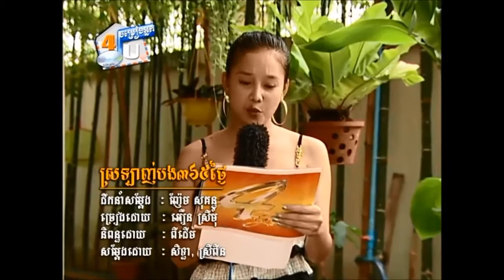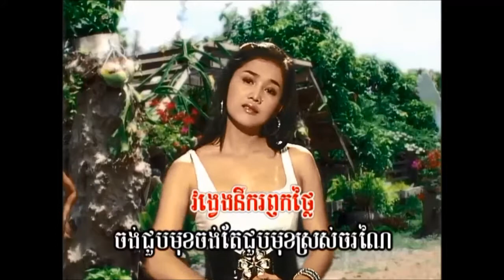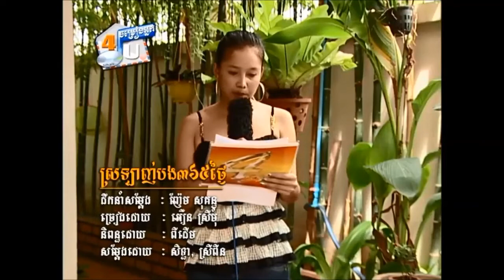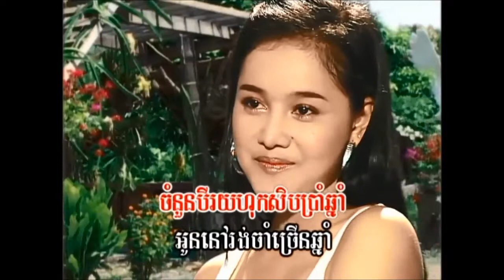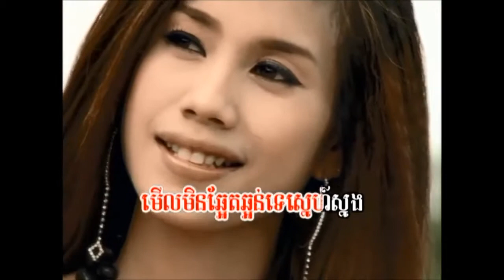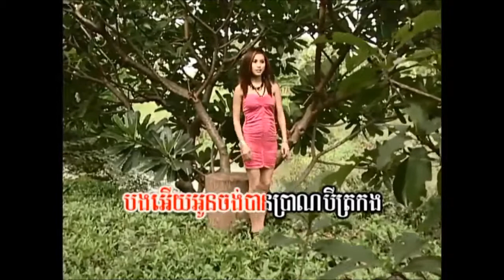ស្រឡាញ់​បង​៣៦៥ថ្ងៃ ច្រៀងដោយ អឿន ស្រីមុំ​ I ភ្លេងសុទ្ធ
១- ស្រឡាញ់​បង​៣៦៥ថ្ងៃ ច្រៀងដោយ អឿន ស្រីមុំ​  4U VOL14